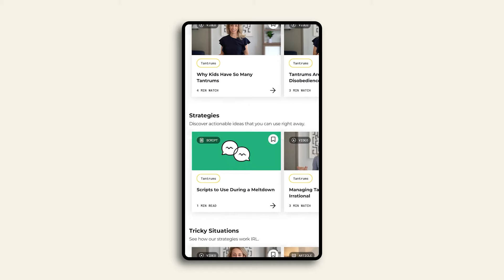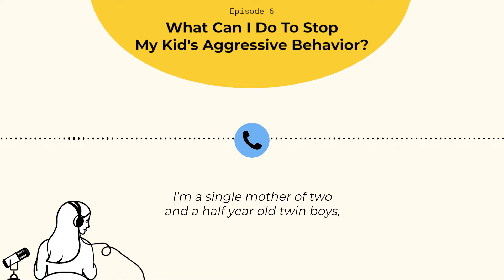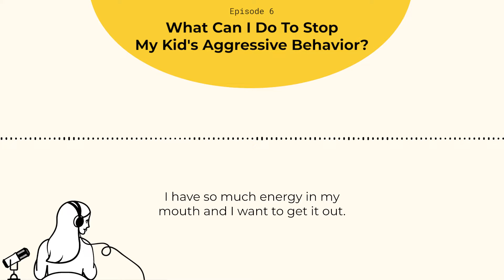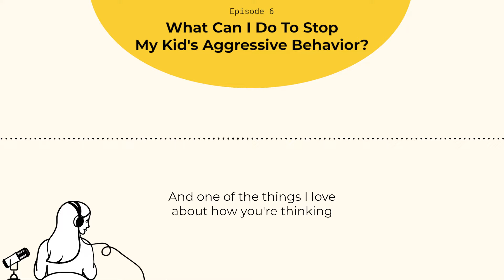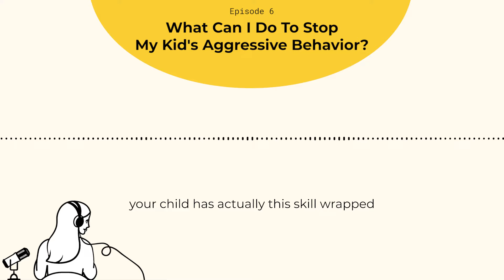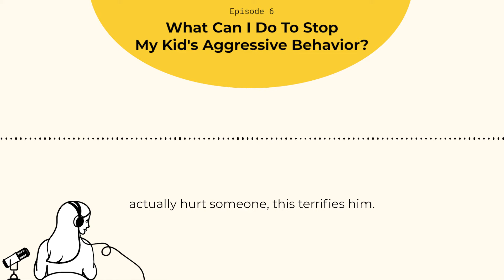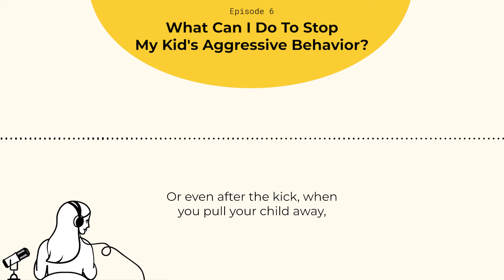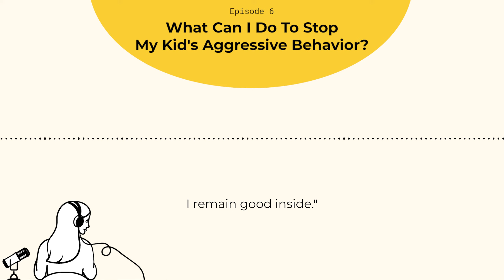What Can I Do to Stop My Kid’s Aggressive Behavior?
When our child is kicking or biting someone, our first thought is probably, "How do I protect the other person?!" But here's something to consider: We also need to protect our child from associating their bad behavior with being a bad kid. In this episode, Dr. Becky advises three parents on how to respond to aggressive behavior while keeping everyone safe. She walks through distancing "the urge" from "the action," emotionally vaccinating kids for frustrating moments, and enforcing boundaries instead of punishments. In every situation, she gently reminds each caller that they're a good parent with a good kid.